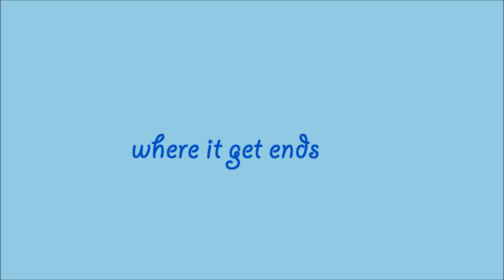'Athmiya only for u...' OFFICIAL Trailer|RNS IT | Screenplayerproductions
This movie from RNSIT college of Screenplayerproductions!

Direction-Mamatha Honnaiah

cast- Karthik Shankar,Shwetha Marali,Mamatha Honnaiah,Sadhiq pasha,Abhishek Kambhavimath,Nandeesh herimath,Thanushree P,Manu,Aneesh lotcher,Vignesh ,Karan,Kiran,Sridar yadravi, Rushab Ragavendra,Vinay S !

Cinematography- Vinay S & Prajwal TP
Poster credit- Ashwin Hegde & Pruthviraj Kodachadri